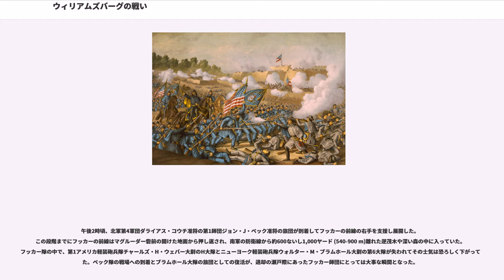ウィリアムズバーグの戦い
ウィリアムズバーグの戦い（ウィリアムズバーグのたたかい、英:Battle of Williamsburg）は、南北戦争初期の1862年5月5日、バージニア州ヨーク郡、ジェームズシティ郡およびウィリアムズバーグで、半島方面作戦の一部として行われた戦闘である。半島方面作戦では最初の会戦であり、41,000名の北軍（ポトマック軍）と32,000名の南軍が戦い、決着は付かず、南軍が撤退を続けることになった。

1ヶ月続いたヨークタウンの包囲戦から南軍が撤退した後で、北軍ジョセフ・フッカー准将の師団がウィリアムズバーグ近くで南軍の後衛に遭遇した。フッカーはウィリアムズバーグ道路に沿った土盛りのマグルーダー砦を攻撃したが撃退された。ジェイムズ・ロングストリート少将が指揮した南軍の反撃は北軍の左側面を圧倒する怖れがあったが、フィリップ・カーニーの師団が到着し北軍の陣地を安定させた。続いてウィンフィールド・スコット・ハンコック准将の旅団が動いて南軍の左側面を脅かし、放棄されていた2つの堡塁を確保した。南軍は反撃したが不成功だった。ハンコックの局所的な成功は生かされなかった。南軍は夜の間にリッチモンド方向への撤退を続けた。

南軍のジョセフ・ジョンストン将軍が5月3日の夜にヨークタウンの戦いにおけるウォーウィック前線から思いがけずその軍隊を撤退させ、北軍のジョージ・マクレラン少将は意表を突かれ即座の追撃の用意も出来ていなかった。5月4日、マクレランは騎兵隊指揮官ジョージ・ストーンマン准将にジョンストン軍の後衛を追撃させ、ポトマック軍のおよそ半分をエドウィン・V・サムナー准将の指揮でストーンマンの後を追わせた。また、ウィリアム・B・フランクリン准将の師団にはヨーク川の輸送船に乗せて上流に向かわせ、それでジョンストン軍の退路を断とうとした。しかし、船に兵士や装備を乗せるのに2日間も要してしまい、5月5日の戦闘には間に合わなかった。フランクリン師団は上陸して5月7日のエルサムズランディングの戦いを行った。

5月5日までに、ジョンストン軍は道がぬかるんでいたので緩りと行軍し、ストーンマン騎兵隊はジョンストン軍後衛のJ・E・B・スチュアートの騎兵隊と小競り合いを演じた。ジョンストンはその軍隊の大半が自由になる時間を取るために、以前ジョン・B・マグルーダー准将が建造していたウィリアムズバーグ道路に跨る土盛りの大きなマグルーダー砦に、その軍隊の一部を派遣して後方を支えさせることにした。

第3軍団ジョセフ・フッカー准将の第2師団が北軍進軍の先導歩兵隊となった。フッカー隊はマグルーダー砦と射撃壕線さらに砦から南西に円弧状に展開する小さな砦群を攻撃したが、撃退された。ジェイムズ・ロングストリート少将が指揮した南軍の反撃は、北軍の主力が到着するのを待ちながら早朝から単独で争っていたフッカー師団を圧倒する勢いになった。フッカーは、第4軍団ウィリアム・F・"ボールディ"・スミス准将の第2師団が北のヨークタウン道路を行軍しており、戦いの音を聞いてフッカー師団の右手に来て支援してくれることを期待していた。しかし、スミス師団はサムナーの指示でフッカーの陣地からは1マイル (1.6 km)以上離れて止まっていた。スミスは、南軍が砦を出てヨークタウン道路上を攻撃して来るのではないかと心配していた。
ロングストリート隊こそ砦を出たが、彼らが攻撃したのはフッカー隊でありスミスやサムナーの部隊ではなかった。南軍カドマス・M・ウィルコックス准将の旅団がフッカーの前線に強い圧力を掛けた。「ヤンキードゥードゥル」を演奏していた連隊音楽隊が通り過ぎる時に撤退する部隊を遅らせ、部隊を糾合する時間ができて、午後2時半頃に第3軍団フィリップ・カーニー准将の第3師団の到着による支援が間に合った。カーニーはこれ見よがしにその前哨線の前に馬で乗り進んで状況を把握し、片腕をなくしていたが残っていた腕でそのサーベルを煌かせ部隊に前進を促した。南軍はリーズミル道路から押し出され、森や防御戦の逆茂木の向こうに下がった。そこで激しい銃撃戦が午後一杯続いた。

フッカー隊がマグルーダー砦の正面で南軍と対峙を続ける中で、スミス師団ウィンフィールド・スコット・ハンコック准将の第1旅団が北軍の右手数マイルを行軍しており、ジョーンズミル池を作るために堰きとめていた所でカブ・クリークを渉り、正午頃にロングストリート隊の左側面に砲撃を始めた。ロングストリートの...